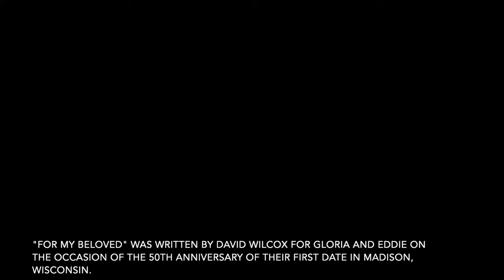For My Beloved Final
Song written and performed by David Wilcox. It was written on the occasion of the 50th anniversary of my first date with Eddie! The photos were taken by lots of different people over all these years.